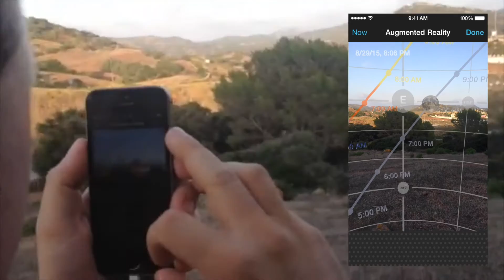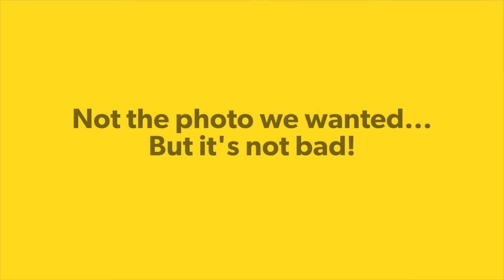Supermoon at the hermitage of Ferreries (Menorca)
Antoni shared with us in this article tons of tips about how to shoot the Supermoon:

After studying all of them, we came up with the idea of shooting last August 29, 2015 Supermoon appearing right behind a beautiful hermitage in Ferreries (Menorca). This video tells the full story with a dramatic ending… or a happy one ;)

Special thanks to Antoni Cladera! Awesome photographer and friend!